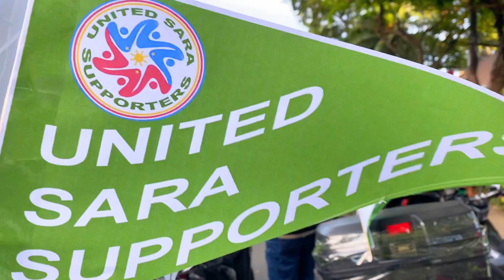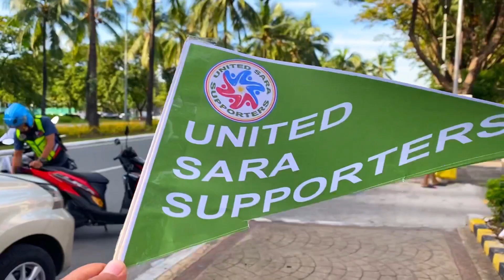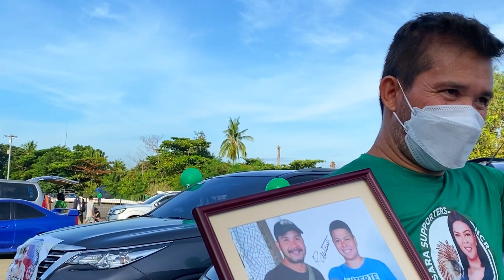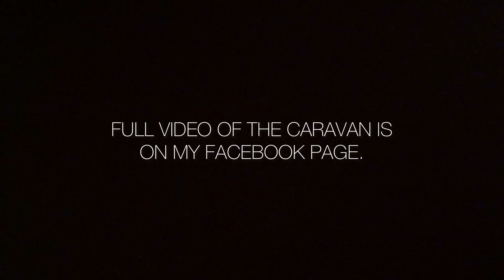LILIPAD NA ANG AGILA! BUSINA NG PAGKAKA-ISA IKINASA SA METRO MANILA!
manilabay manilabaytoday manilabay rehabilitation